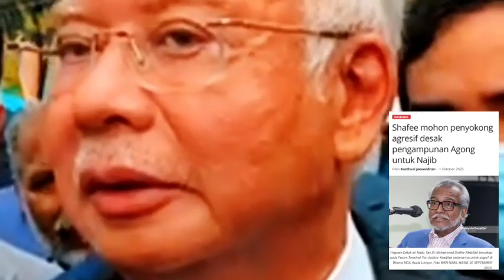INILAH DITUNGGU2, NAJIB DIBERI PENGAMPUNAN ❕❔